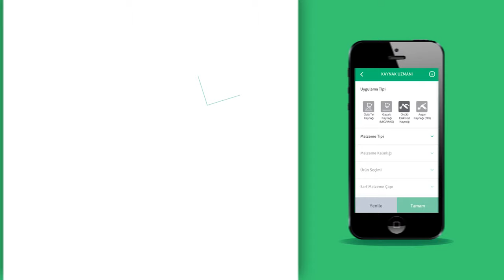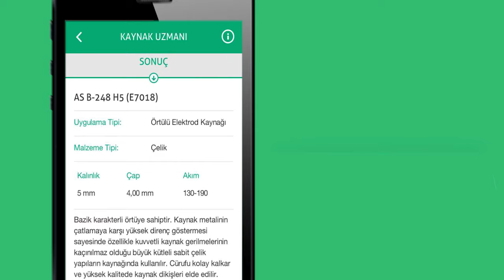Askaynak - Kaynak Uzmanı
Tüm kaynak sektörü Kaynak Uzmanı'nda buluşuyor! Üstelik uygulamamızı sizler için güncelledik! Şimdi, ürün sonuç sayfasında yer alan "Hemen Teklif Al" butonu ile en uygun fiyat tekliflerinden yararlanabilir, bilgi almak istediğiniz ürünlerin tüm onay ve sertifikalarını görüntüleyebilirsiniz. Hemen uygulamamızı indirin, tüm yeniliklerimize merhaba deyin!